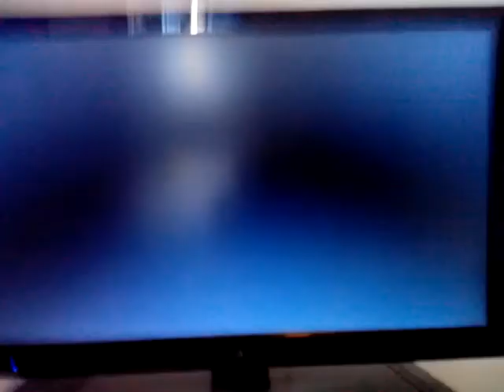WP Spin-Off: A LOT of metals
1,000,000,000 views please!